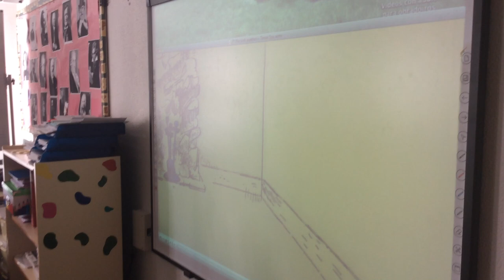LA PANTERA ROSA . SAX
OBRADOIRO ""HISTORIA E VIDA DO SAXOFÓN" JOSÉ FERNÁNDEZ GUERREIRO.
CEIP WENCESLAO FERNÁNDEZ FLÓREZ.
CAMBRE, A CORUÑA